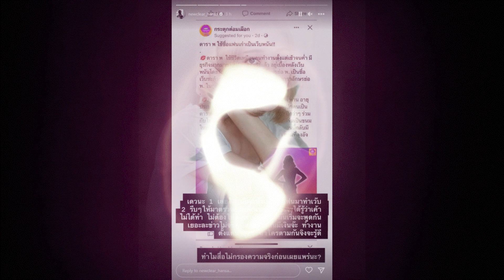นิวเคลียร์ โพสต์ป้องอดีตสามี! ดีเจเพชรจ้า หลังถูกโยงข่าวร้อนดารา พ. ทำเว็บพนัน